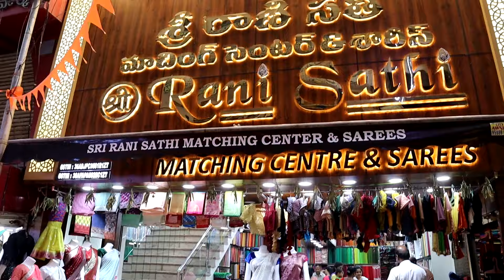బోనాల పండుగ కోసం స్పెషల్ సేల్ ఏ చీరైనా 750/- మాత్రమే |Bonala festival special Offers 750/- only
Address :
RANI SATHI
BESIDE VENKATADRI THEATRE,
DILSUKNAGAR,
HYDERABAD-500060,